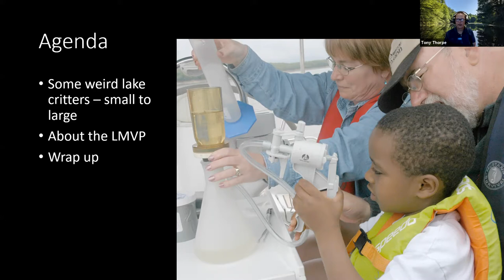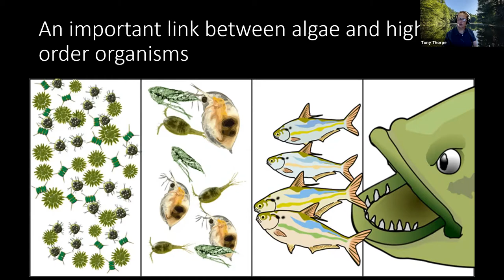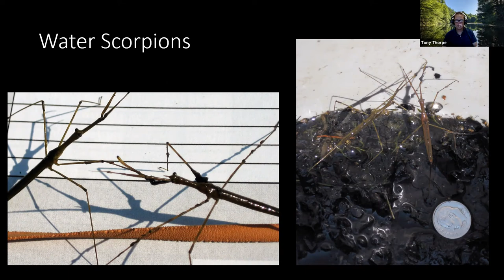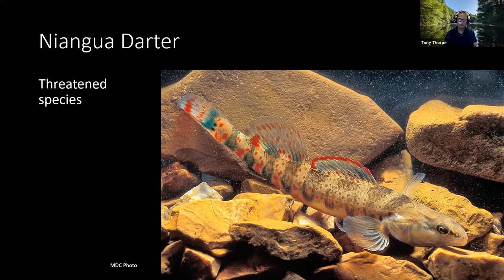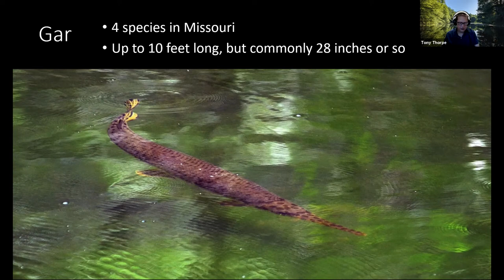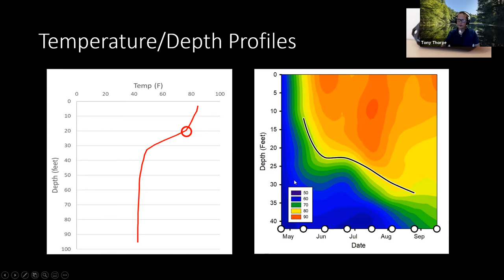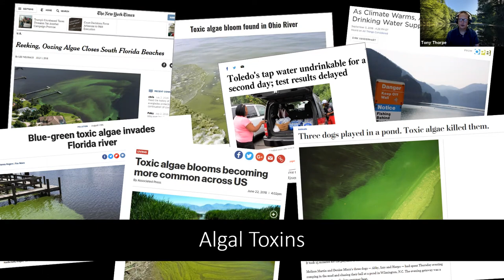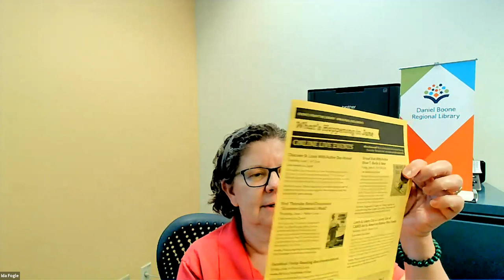Missouri Lakes: Plumbing the Depths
If you’ve ever wondered what resides beneath the surface of Missouri’s lakes, this online program is for you. A representative from the Lakes of Missouri Volunteer Program will fill us in on the aquatic inhabitants of our region, discuss the importance of water ecology and answer your questions.